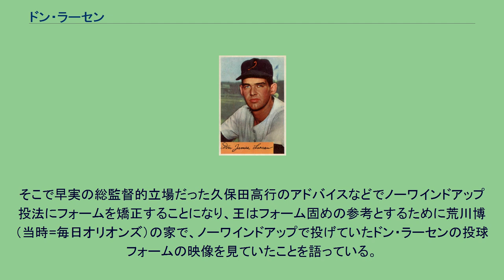ドン・ラーセン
ドナルド・ジェームズ・ラーセン（Donald James Larsen、1929年8月7日 - 2020年1月1日）はアメリカ・メジャーリーグで活躍した投手である。
右投右打。
アメリカ合衆国インディアナ州ミシガンシティ出身。
ニューヨーク・ヤンキース時代、1956年のワールドシリーズ第5戦（対ブルックリン・ドジャース）でワールドシリーズ史上初のパーフェクト・ゲームを達成した（2019年現在ポストシーズン唯一の完全試合であり、ワールドシリーズのノーヒッターとしても唯一）。
1953年にセントルイス・ブラウンズでメジャーデビュー。
「夜遊び」が好きで、このためかなかなか好成績はあげられなかった。
翌1954年にチームはボルチモアに移転しオリオールズとなったが、この年3勝21敗の成績でア・リーグ最多敗戦を記録。
この年のオフ、史上最多の17名が関与したトレードでニューヨーク・ヤンキースに移籍（オリオールズ7人対ヤンキース10人）。
ただしこれで行状があらたまったわけではなく、移籍初年度の1955年にはスプリング・トレーニング中に早朝5時に車を電信柱にぶつけている。
監督のケーシー・ステンゲルは「電報でも出しに行ったんだろう。（時間が）早すぎるというか、遅すぎるというか。」と語っていたという。
1956年には自己最多の11勝（7敗）をあげてチームのリーグ優勝に貢献。
その年のワールドシリーズはヤンキースとブルックリン・ドジャース（当時はニューヨーク）の「地下鉄シリーズ」となった。
ドジャースの本拠地エベッツ・フィールドで開幕し、ドジャースがまず連勝。
ヤンキー・スタジアムに移った第3・4戦はヤンキースが連勝し、迎えた第5戦。
先発したラーセンはドジャース打線相手にワールドシリーズ史上初の完全試合を達成した。
2020年終了時点で唯一の記録である。
シリーズは最終戦までもつれたがヤンキースが勝ち、ラーセンはシリーズMVP及びベーブ・ルース賞に選ばれた。
翌1957年も10勝をあげるが、二桁勝利はその2シーズンのみ。
ヤンキースには1959年まで在籍し、その後は1960年にカンザスシティ・アスレチックス（そのときの交換相手の一人にロジャー・マリスがいる）、1961年途中にシカゴ・ホワイトソックス、1962年にサンフランシスコ・ジャイアンツ、1964年途中にヒューストン・コルト45's（1965年よりアストロズに名称変更）、1967年にシカゴ・カブスに移籍し、1967年限りで現役引退。
1999年7月18日には、ヤンキー・スタジアムで始球式を行っているが、この試合ではデビッド・コーン（ニューヨーク・ヤンキース）がモントリオール・エクスポズを相手に完全試合を達成している。
晩年は2018年6月17日にヤンキー・スタジアムで開催されたオールドタイマーズ・デーに登場し、その際には日本のマスコミに大谷翔平（ロサンゼルス・エンゼルス）を激励するコメントを残している。
2020年1月1日、食道がんのため、アイダホ州ヘイデンの緩和ケア施設で死去した。
90歳没。
早稲田実業高等学校時代の王貞治は投手としてプレーしていたが、コントロールに難のあるところがあった。
そこで早実の総監督的立場だった久保田高行のアドバイスなどでノーワインドアップ投法にフォームを矯正することになり、王はフォーム固めの参考とするために荒川博（当時=毎日オリオンズ）の家で、ノーワインドアップで投げていたドン・ラーセンの投球フォームの映像を見ていたことを語っている。
※ゴ：ゴロの略